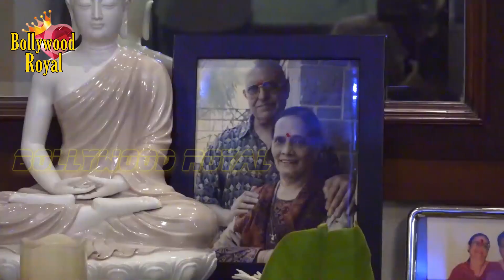Vardhan Puri Celebrates Amrish Puri’s Birth Anniversary With Puja Ceremony